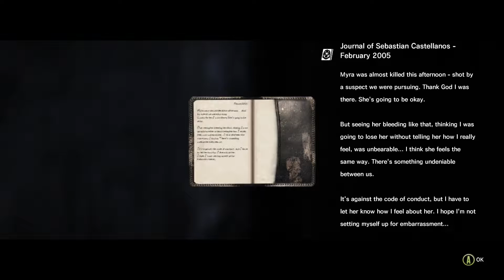What is that!? | The Evil Within | Chapter 4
Seriously, what is that?